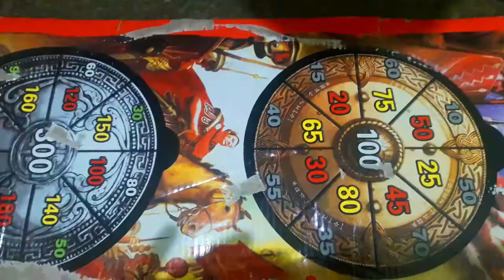How to make paper jet fighter like "Mahir Cave" and "5 min craft"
In this video you will find "how to make paper jet fighter like mahir cave and 5 min craft"
This is a learning and entertaining purpose video.
Topic covered:
"5 minutes craft", "5 minute craft", 5-minute crafts ,craft ideas, gadget, testing viral gadgets, paper plane, paper planes, best paper plane, how to make a paper plane, "how to make a paper airplane", paper airplane, paper, world record, glider, paper aeroplane, airplane,how to make paper airplane, papir flyver, best paper airplanes, mahir cave, how planes work, easy crafts to do at home, how to fold paper airplane, how to make figter jet."